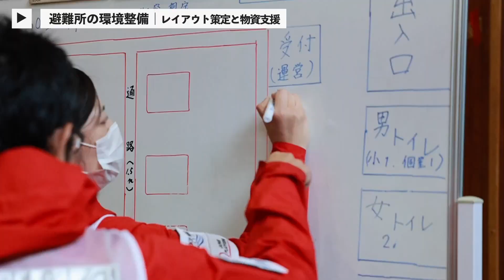【石川県能登地方地震】発災1週間 災害支援の現場では今？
石川県能登地方で2023年5月5日14時42分ごろ発生した震度6強の地震に伴い、空飛ぶ捜索医療団”ARROWS”は被災地に医療チームを含む緊急支援チームを派遣し被災地支援を行なっています。

◆多くの方に活動を知っていただくために拡散にご協力ください